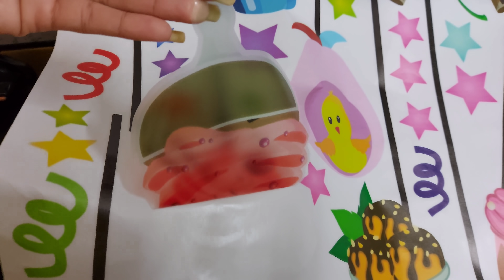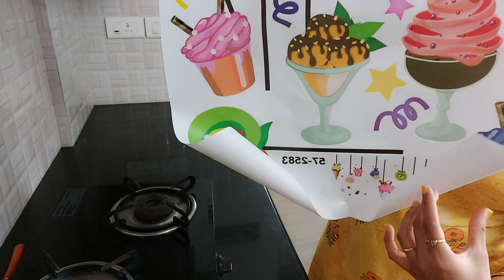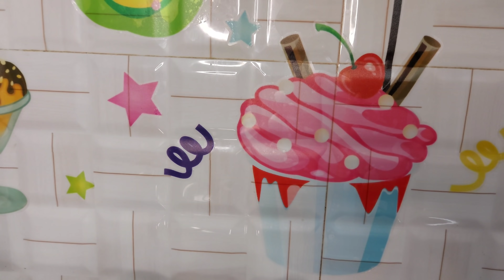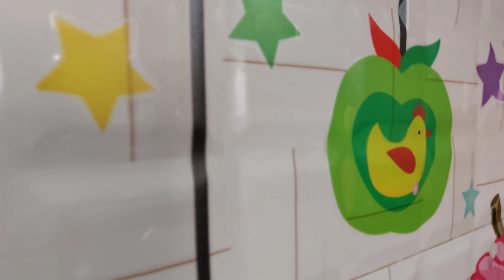Indian Kitchen Countertop Organization Ideas | small kitchen countertop organization in tamil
In this video Indian Kitchen Countertop Organization Ideas | small kitchen countertop organization in tamil am sharing how I have organized my kitchen countertop with some kitchen organizers.
This video will be helpful if you have small kitchen and rental friendly too.

Please give a LIKE for the video if you like it🌻

Musician: @iksonmusic

Musician: @iksonmusic

Musician: LiQWYD